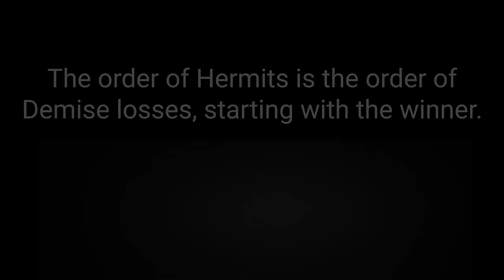All the Hermit Permits in Order | Compilation | Hermitcraft Season 10 Highlights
Edit: The order of getting the Permits may not be right, the order is still correct based on the Demise deaths. As to why this is, I am unsure, it seems the Hermits either changed the order internally, made some decisions to move people around, or just messed up their own Demise death list, in any case, the order of deaths is still correct. Thanks for noticing and pointing this out

Curious about the Hermit Permits and Demise aftermath? Dive into this compilation video, featuring all the permit acquisitions in the order of Demise deaths, starting with the ultimate victor, FalseSymmetry.

Whether you missed out on the permit race or just want to relive the excitement, we've got you covered. Sit back and enjoy as we take you through the highs and lows of the permit journey, peppered with FalseSymmetry's prize for winning Demise!

Get ready to witness the Hermitcraft Season 10 saga unfold, from start to finish!

Chapters:
00:00 - Demise Winner Prize
00:30 - FalseSymmetry (@FalseSymmetry )
02:05 - BDoubleO100 (@bdoubleo )
03:09 - xBCrafted (@xBCrafted )
04:09 - Hypnotizd (@hypnotizd )
05:42 - Welsknight (@WelsknightGaming )
06:58 - JoeHillsTSD (@JoeHillsTSD )
08:19 - Iskall85 (@iskall85 )
10:00 - Mumbo Jumbo (@ThatMumboJumbo )
11:29 - Xisuma (@xisumavoid )
12:55 - Stressmonster101 (@Stressmonster101 )
14:00 - Pearlescentmoon (@PearlescentMoon )
15:21 - Smallishbeans (@SmallishBeans )
16:19 - GeminiTay (@GeminiTayMC )
17:14 - iJevin (@iJevin )
18:16 - GoodTimesWithScar (@GoodTimesWithScar )
19:46 - Cubfan135 (@cubfan )
20:56 - Grian (@Grian )
22:04 - Zedaph (@Zedaph )
23:32 - Tango (@TangoTekLP )
24:55 - VintageBeef (@VintageBeef )
27:23 - Etho (@EthosLab )
28:47 - Docm77 (@docm77 )
30:19 - Keralis (@Keralis )
31:27 - ZombieCleo (@ZombieCleo )
32:53 - Skizzleman (@MCSkizzleman )
34:26 - Rendog (@rendog )
35:50 - ImpulseSV (@impulseSV )